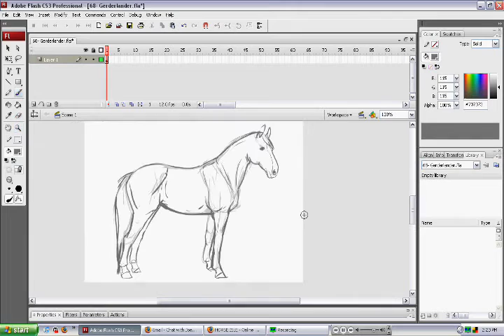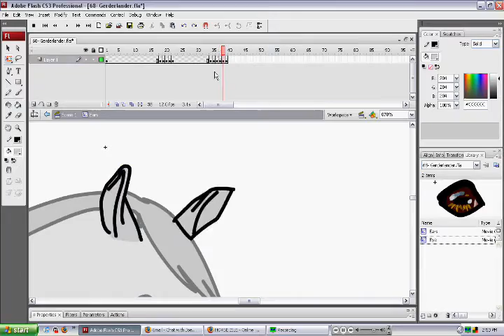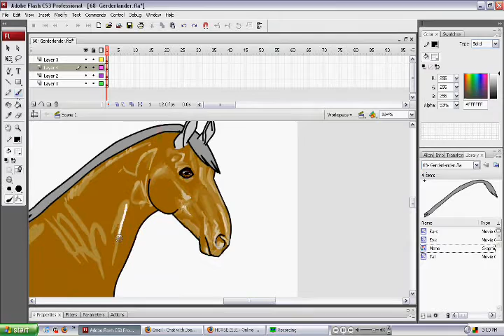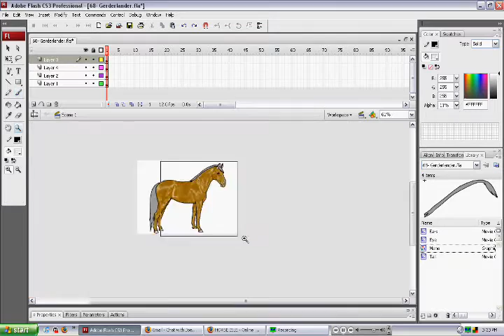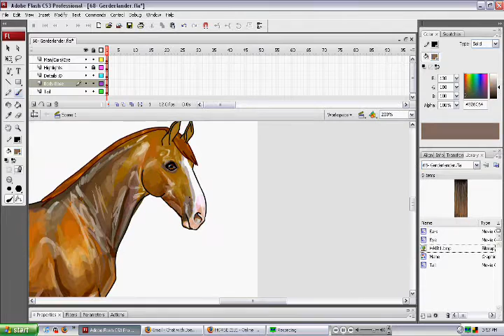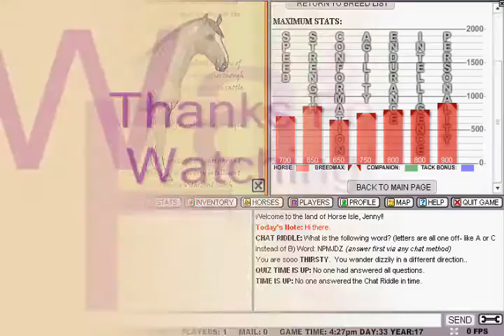Horse Isle: Gelderland Horse Drawing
Hey There! This was made for Horseisle.com, a horse sim MMORPG site. I do the horses, companions, tack, arenas, ect. Go ahead and say hi to me if you're on Horseisle, I'm Jenny!

This horse was my first try at recording at the same time, I was like.. nervous XD I am sorry about the sloppiness.
This is 16x the normal speed.

The program I use is Adobe Flash. There's no way to blend in this program. That's why it takes so long, I have to put each shade down one at a time. It's like drawing in MS Paint.

So I would discourage getting Flash to draw in. Get photoshop instead ;) It's a lot more forgiving.
I made the tail/mane texture in Photoshop.